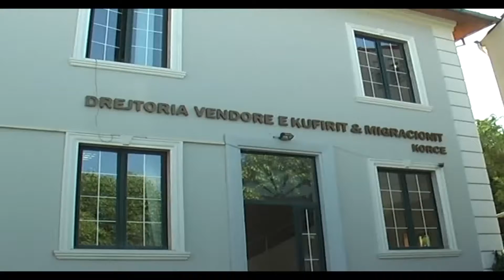Informacione DPQ Korçë